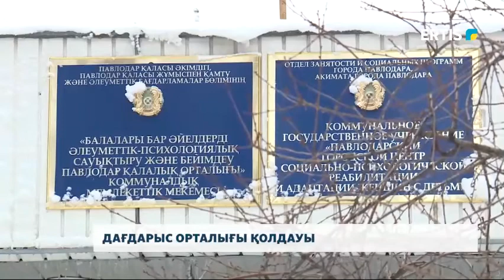ДАҒДАРЫС ОРТАЛЫҒЫНЫҢ ҚОЛДАУЫ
Бүгінде қаламыздағы әлеуметтік-психологиялық оңалту орталығында балаларымен 37 әйел мекен етеді. Орталық отбасында зорлық-зомбылық көрген құрбандарға жоғары сапалы көмек көрсетуге тырысады. Ол жердегі әр жанның жүрек қынжылтар оқиғасы бар.